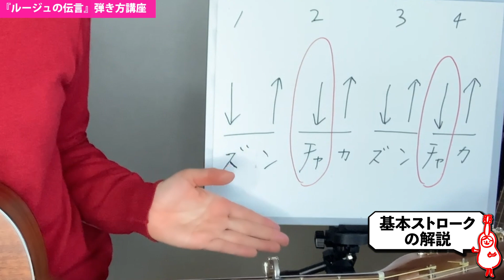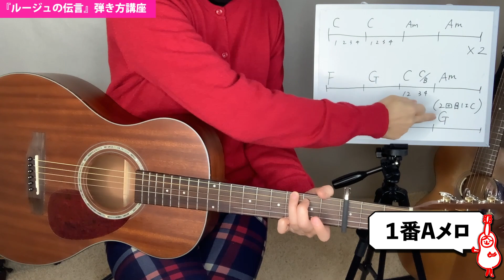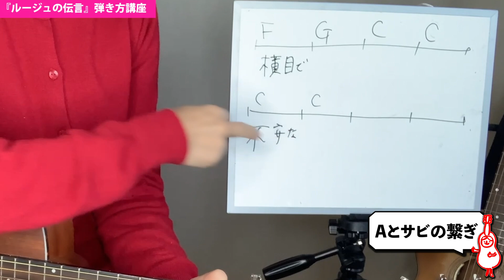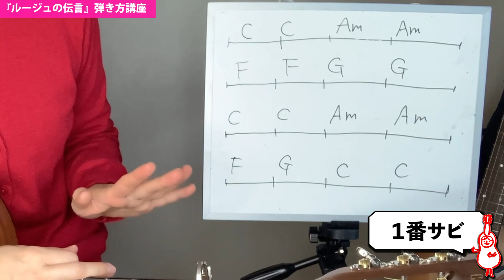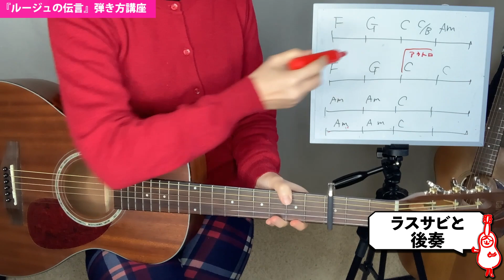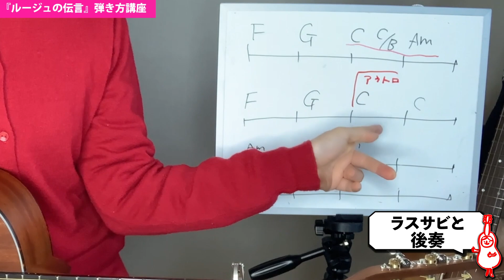【ギターレッスン】ルージュの伝言 荒井由実（松任谷由実）弾き方講座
ユーミン「ルージュの伝言」弾き方講座です。シンプルなストロークとコードの曲で、アクセントを入れてグルーブを作る練習にぴったりです。最後に次回YouTubeLIVE(3/15）のお知らせがあります！

↑ご参考になさってください。

00:00 　ご挨拶・内容紹介

01:15  ストロークについて

03:03  1番Aメロ お手本
03:40  Aメロレッスン
10:54  復習「Aメロを一緒に弾いてみましょう」

12:01  Aとサビの繋ぎ

13:27  1番サビお手本
14:21  1番サビレッスン
15:21 復習「サビを一緒に弾いてみましょう」

16:11 間奏弾き方

16:57 2番Aメロお手本
17:25 カッティングのやり方
19:27 復習「2番Aメロ（カッティング部分）を一緒に弾いてみましょう」

20:21 ラスサビと後奏お手本
20:52 ラスサビと後奏レッスン
23:03 復習「ラスサビと後奏を一緒に弾いてみましょう」

23:03 ！！次回YouTubeライブのお知らせ！！

●お知らせ●
2022 3/15(火）
20:00〜畑中摩美YouTube LIVE　23:00時ごろまでの予定です。
是非ご参加ください！弾き語り、おしゃべり、ギター質問コーナーや、子守唄もやります！